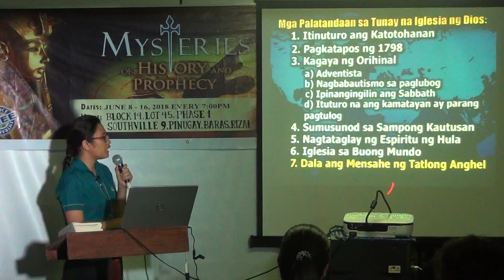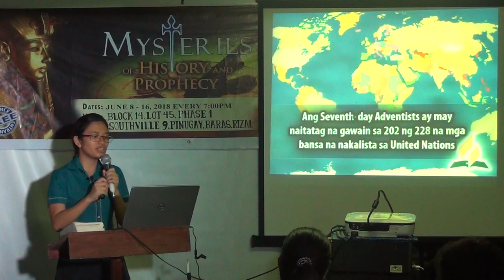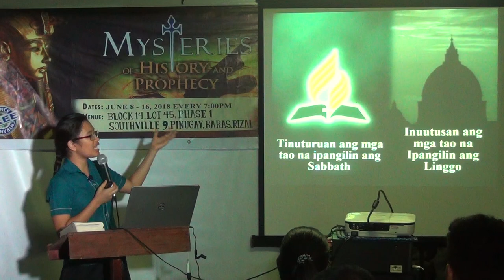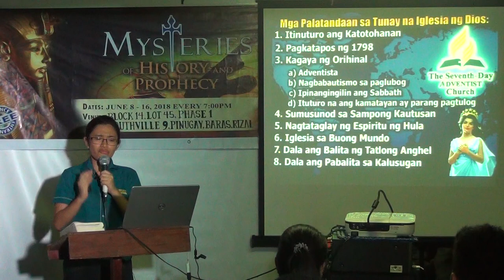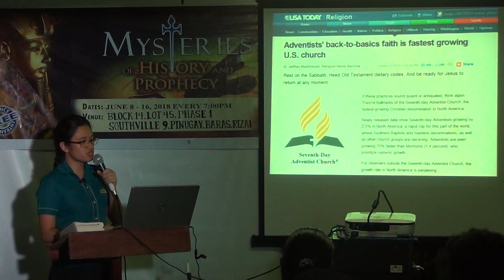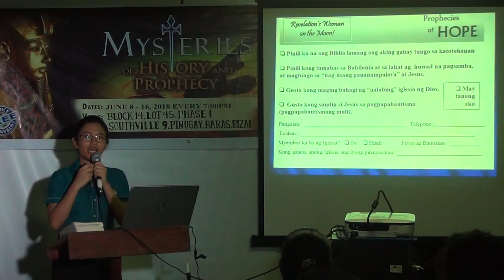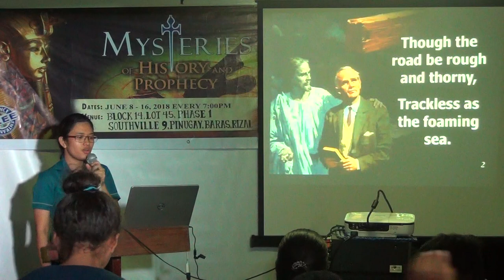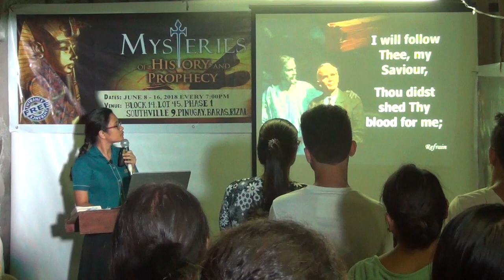Revelation's Woman on the Moon 2 [tagalog] - Jelaville Veyra Luarez